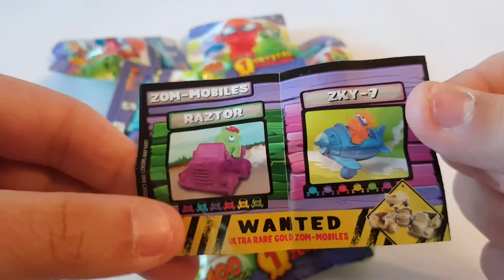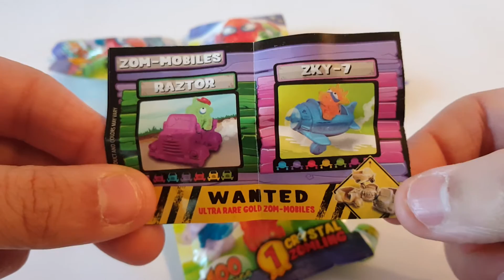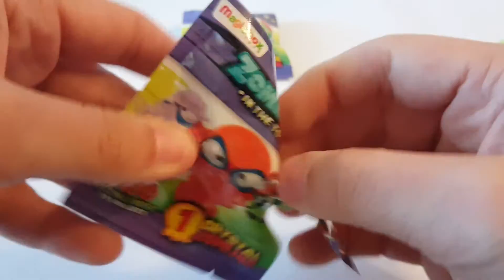Di corsa in edicola #1 - bustine zomlings serie 4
Apriamo insieme 5 bustine della quarta serie degli zomlings